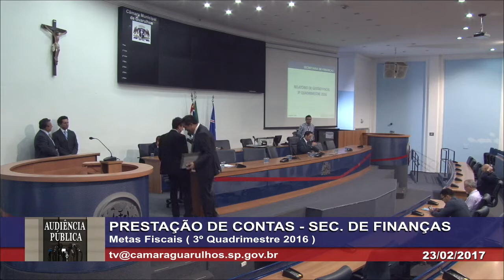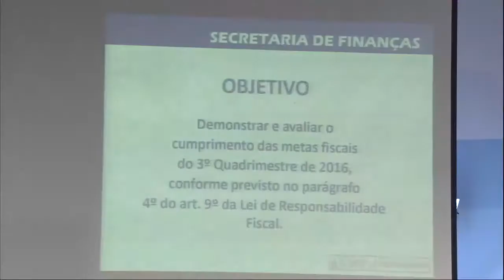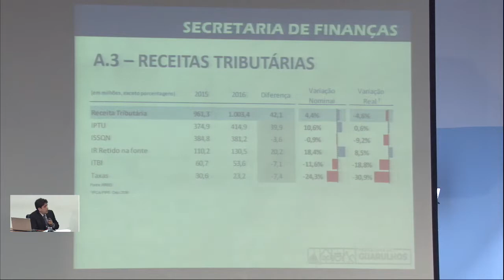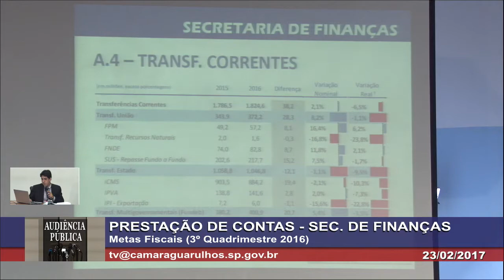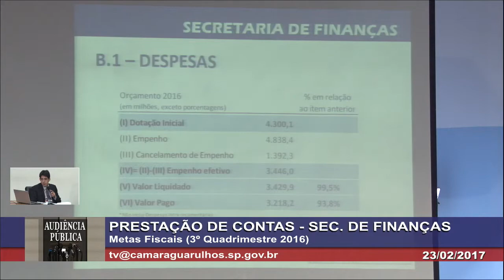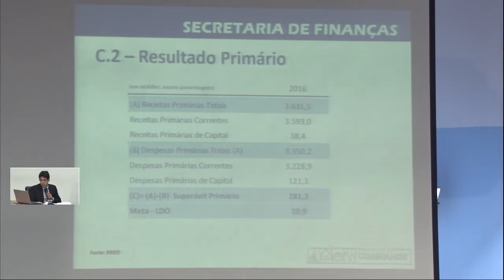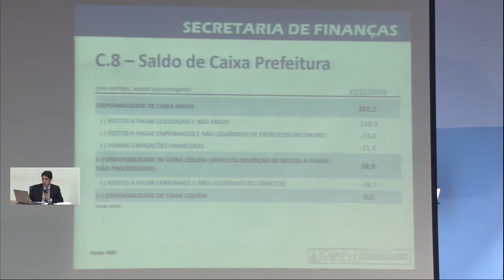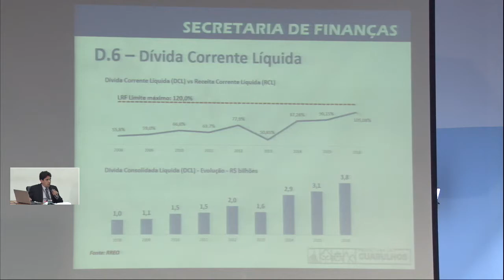Audiência Pública - Secretaria de Finanças - Metas Fiscais do 3º Quadrimestre de 2016 - 23/02/2017